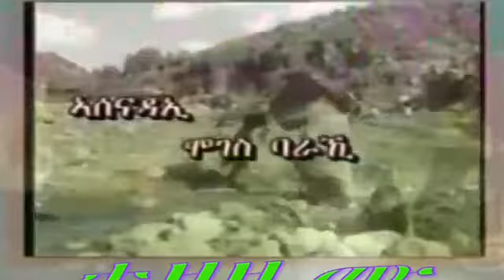ብጣዕሚ ደስ በሃሊ ሙሉኡ ፍልሚ ወጀራት 20 ዓዲ ቱሩፍ ግራገረዎ turuf giragerowo ethiopia filmi gere emun liham moledy